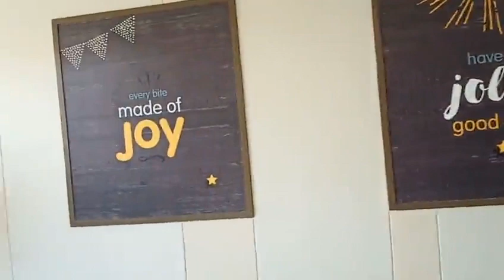What's in Alturas Mall..??? Talibon Brunch..!!!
Hello everyone..!!!
In this video, I'm going to show you what's inside alturas mall, what kind of stores and kiosk they have just a quick view inside the mall..

Its all about how we start building our farm, amazing stories, travels, and everyday life here in philippines..

Please help and support our journey..

Please don’t forget:

keep on smiling everyone..😘😘😄😃